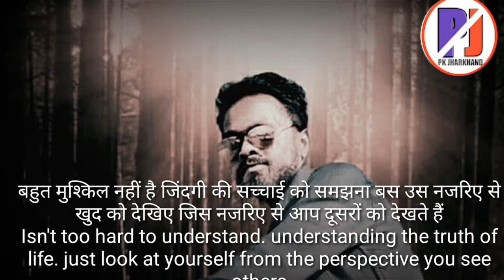Best hindi Power full motivation video|| PK JHARKHAND...|| part 9...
Hii friends.

Ap sabho ko  sowagat hai hamara youtube chainal 💘PK JHARKHAND💘 me..

Part 9

PK JHARKHAND...💝💝

All copyright music songs ..👍👍

❤motivation video🖒

🌺PRESENTED=💖 PK JHARKHAND 💖

Koy problem ho to💖 FACEBOOK 💖me massage kare or banaye kiya problem hai..
Hum usse 💖SUDHARNE 💖ki koshish karenge...

Is made for "fair" use for purpose such criticism,
COMMENT muse reporting;
Permitted by copyright  statuses that might otherwise be

1. PK JHARKHAND
2. Motivation video 👍
3. Motivation video in hindi👍
4. Motivation video in hindi 👍
5. Powerful motivation video 👍
6. Pawan Roy
7. Budhman sanyashi
8. Kavi kishan